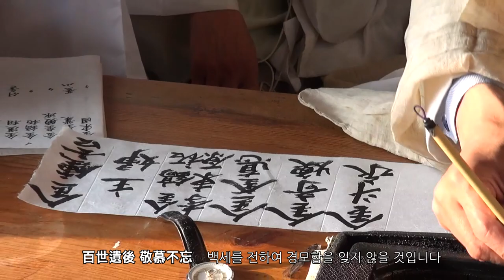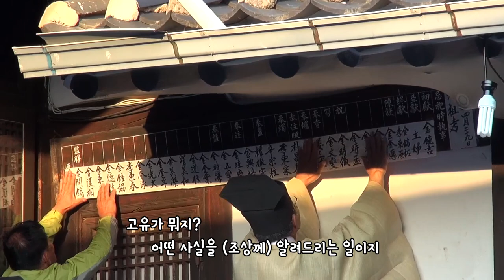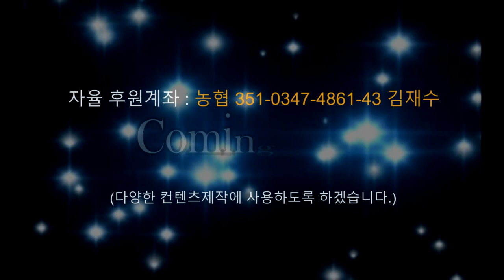2020-05-학봉 김성일 선생 초상화 봉안고유(鶴峯 金誠一先生 肖像畵 奉安 告由)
鶴峯 金誠一先生 肖像畵 奉安 告由
○日時 : 2020年 5月 21日 (음4.29)
○場所 : 안동시 서후면 금계리 학봉종택